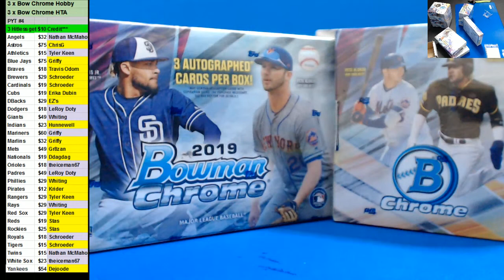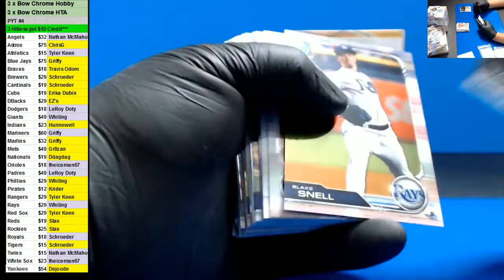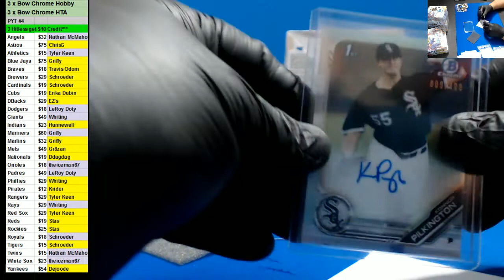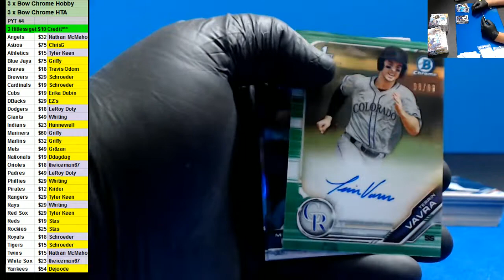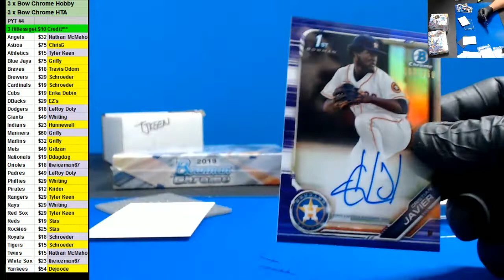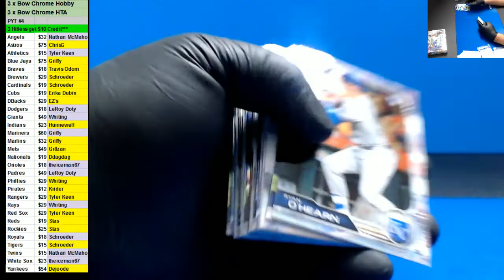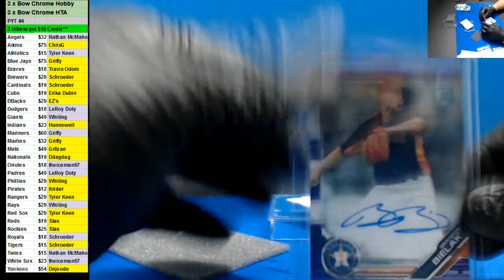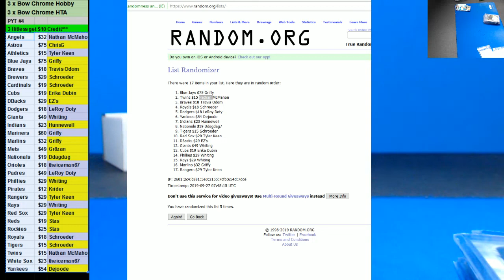09 26 2019 PYT #4 6 box Bowman Chrome Mixer